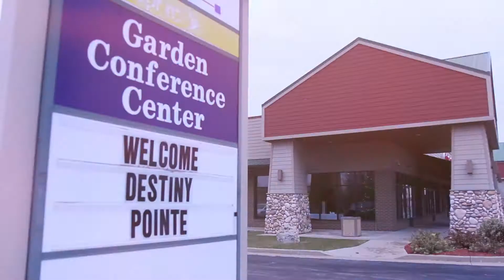Easter at Destiny Pointe Church